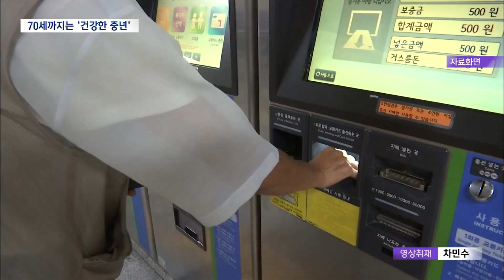2023. 2. 22 [원주MBC] 65세가 노인? 70세도 '건강한 중년'.. 건중년 선포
■ ◀ＡＮＣ▶
 저출산 고령화와 인구절벽, 지역소멸..
이제는 더이상 낯설지 않은 말이 됐죠.

인구문제는 우리사회가 직면한 최대
화두입니다.

강원도에서도 고령화율이 가장 높은
횡성군이 지역의 인구문제 해법으로
'건강한 중년선언'을 하고 나서
관심을 끌고 있습니다.

유나은 기자가 보도합니다.

           ◀ＥＮＤ▶
           ◀ＶＣＲ▶

올해로 71세가 된 김웅렬 씨.

아직 새하얀 입김이 쏟아지는 이른 아침부터
일터에 나와 업무 준비를 시작합니다.

종합운동장 주변 가로 청소를 하고
시설물을 관리하는게 그의 일.

직장에서 퇴직한 이후에도 10년 가까이
쉬지않고, 경제활동을 계속 해오고 있습니다.

젊은이들 만큼은 아니지만,
아직 일을 할 수 있는 체력이 있고,
등산과 테니스, 파크골프 등 다양한
취미생활도 즐기며 활력넘치게 지내고
있다고 말합니다.

           ◀ＩＮＴ▶김웅렬/횡성군
"저는 마음가짐이 항상 긍정적이고 재미있게
일을 하고 있습니다. 제 나이도 70이지만
65세 이때도 항상 일하는 재미로 살았으니까..
(스스로)노인이라는 자체를 지금도 생각하고 싶지 않습니다"

여러 법령상 우리나라에서 노인, 고령자를
구분짓는 기준은 65세입니다.

지난해 말 기준 횡성군의 인구는
4만 6천명, 이가운데 65세 이상 인구는
1만 5천명으로 무려 32%에 달합니다.

10명중 3명 이상이 노인이라는 뜻인데,
횡성군이 이런 인구문제를 적극적으로
해결할 하나의 방안으로 '건중년 실천
선포식'을 가졌습니다.

65세에서 70세까지는
법적으 노인으로 분류되지만,
횡성에서 만큼은 '건강한 중년'으로
정의하는 겁니다.

부양의 대상이라는 인식을 바꿔, 70세까지는
활발하게 사회참여를 할 수 있는 분위기를
만들자는 취집니다.

(s/u) 아직은 선언적 의미가 더 크지만,
지자체가 앞장서서 인식개선에 나선 만큼
향후 정책 행보에 관심이 모아지고 있습니다.

개개인 마다 건강 상황과 여건이 다르고,
현재 노인정책이 사회안전망 역할을 하고
있는 만큼, 연령에 따른 혜택을 줄이기보다는
인식개선 사업과 기업 인센티브 지원 등을
고려하고 있습니다.

     ◀ＩＮＴ▶이달환/횡성군 기획감사실장
"실질적으로 65세에서 70세는 생산가능인구로 저희는 분류하고 있습니다. 기업체에 시간제
취업을 유도하고, 자원봉사나 여러가지 사회활동을 도와줄 수 있는.."

서울, 수도권과 광역시의 지하철 무임승차
논란으로 대표되는 노인연령 조정에 대한
사회적 논의는 이제 막 시작되는 상황.

지역에서 내놓은 색다른 시도가 노인연령
조정에 대한 활발한 사회적 논의를 이끌어
낼 촉매제가 될 수 있을지 주목됩니다.

"건중년 화이팅"

MBC뉴스 유나은입니다. (영상취재 차민수)